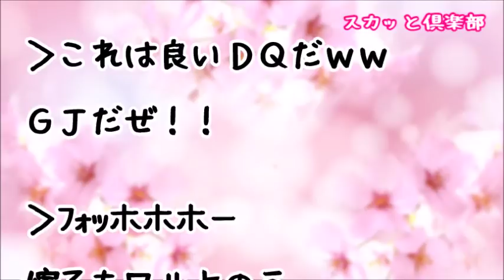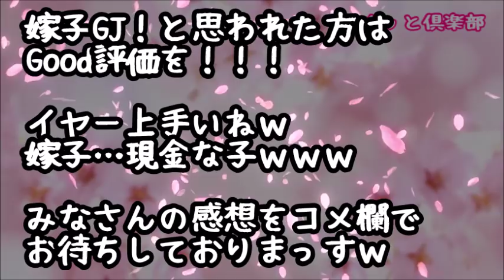【スカッとする話】嫁と仲良しをアピりたがるトメと一緒にスーパーへ→私「トメさんいいんですか？こんなにｗ(手当り次第刺身お肉をカゴへ)」トメ「え！？」トメ友「仲良くお買い物って羨ましいわ！」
【スカッとする話】トメ『あなたが選んだん誕生日プレゼントでしょう？いらないわ』私「…お邪魔しました」ｺｳﾄ家族の笑い声を背にﾄﾎﾞﾄﾎﾞ帰宅→私を見て驚いた夫は…

【スカッとする話】夫がまだ彼の頃オムライス作ってあげたら泣いて食べてたｗ義実家で夕飯食べるとトメのメシマズ地獄に直面！結婚後、私が料理担当になり夫とウト味覚改善を進めるがそれを見てたトメがｗ

【スカッとする話】トメ「あんたの靴捨てておいたから！まったく居候の癖に…」私『そんな…』トメ「何が、そんな、よ！」奥様方『あのー。お邪魔しました』トメ「！？」

スカッとする話　錆びた缶詰期限切れハム等がﾄﾒから届いたので周囲の人に見せ皆様の感想をまとめてトメに見せた結果ｗ　スカッとパーク

●引用元
▽記事